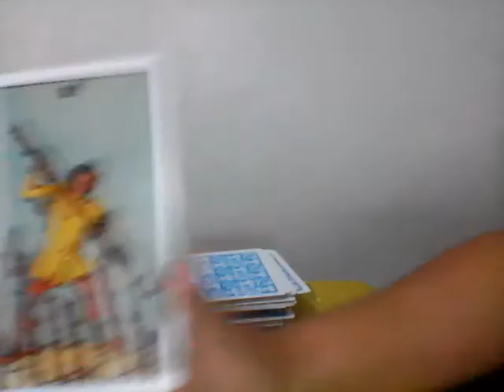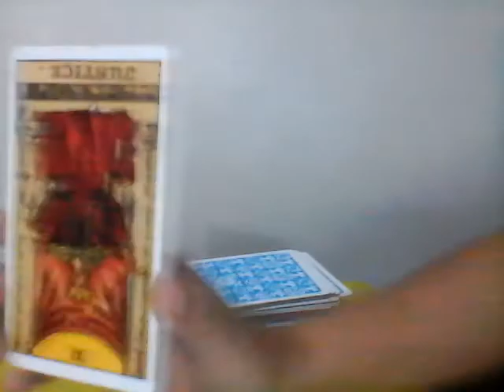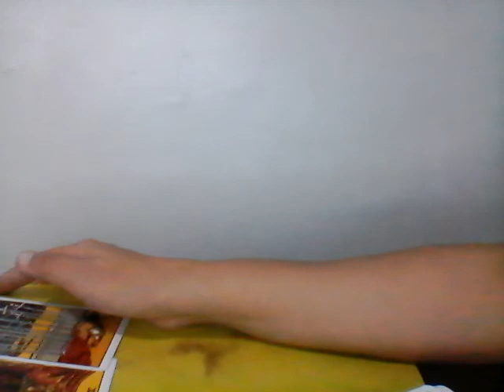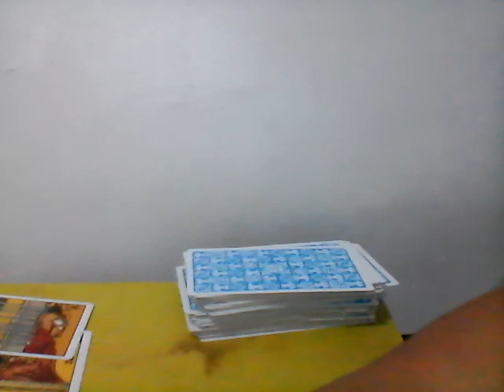Pisces LGBTQ Singles "Who Is Your Date?" Jan. 21-31,2018